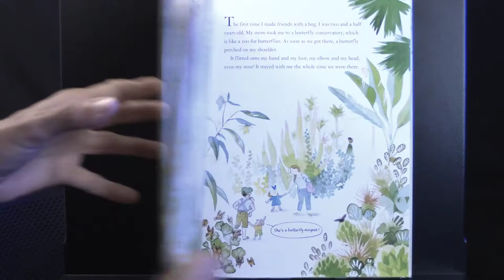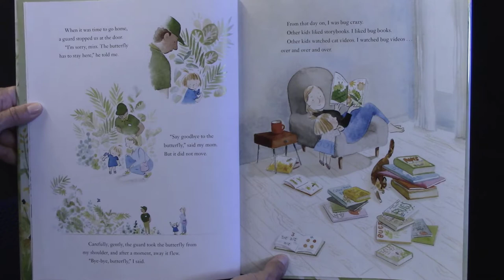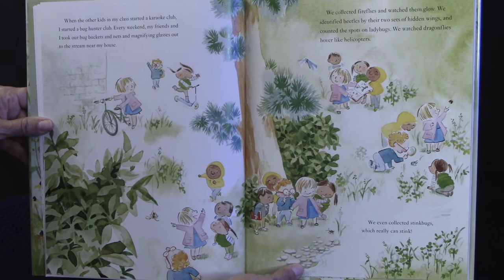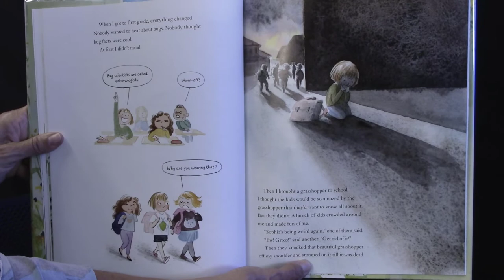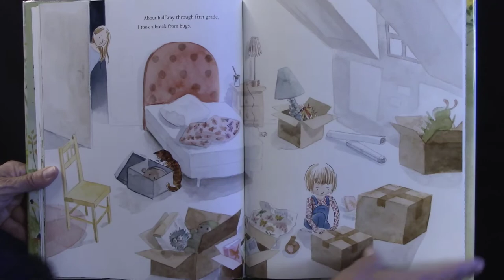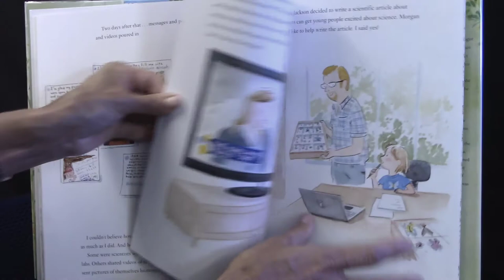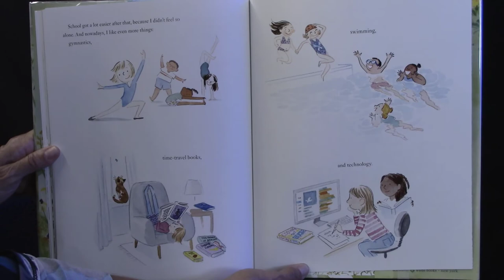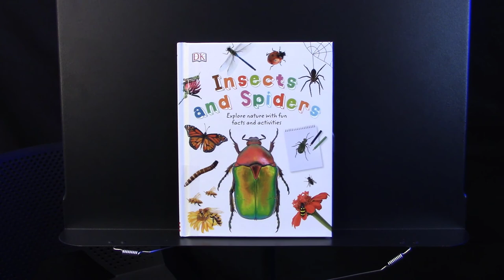Littles Makers: Bug Girl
Following your passion and staying true to your dreams is the right thing to do as Sophia, “The Bug Girl” shows us in this book written by her about her love for bugs.